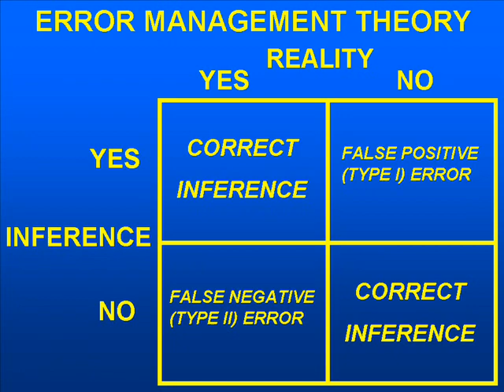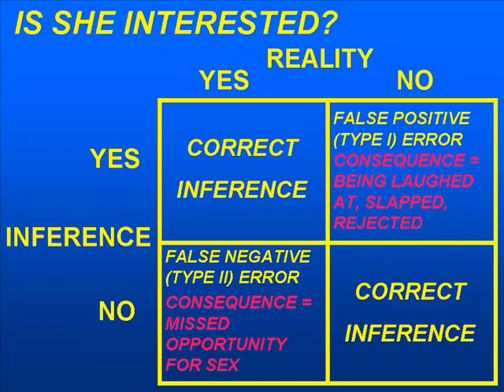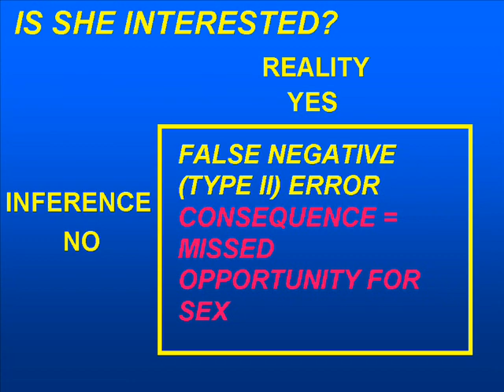Evolutionary Psychology -- Why Do We Believe In God? Part 1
This video was inspired by an interesting article in Psychology Today titled "Why do we believe in God?'  In this article, Evolutionary Psychologist Dr. Satoshi Kanazawa presented his findings using the methods of Error Management Theory.